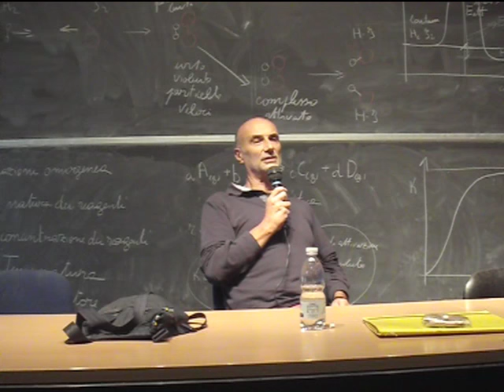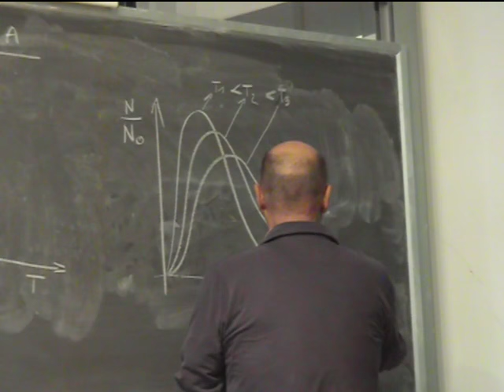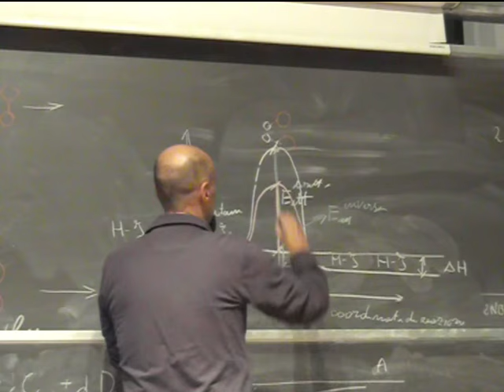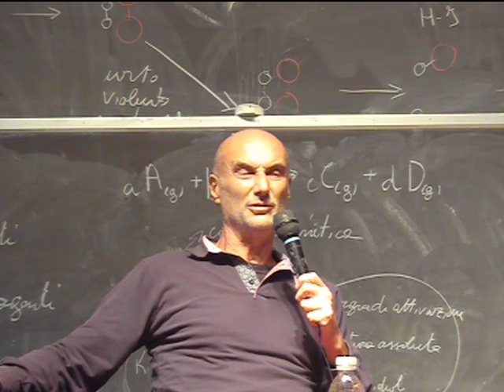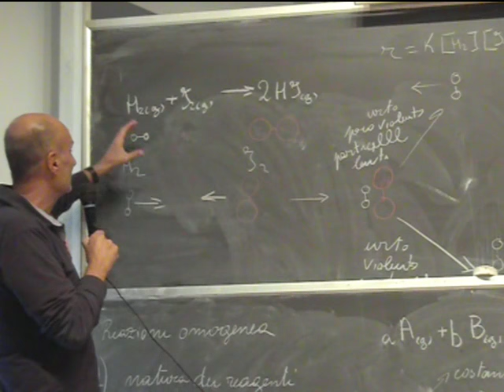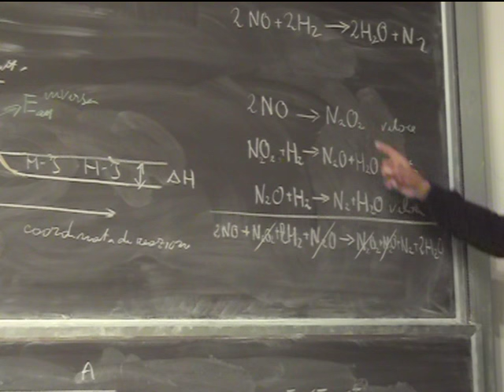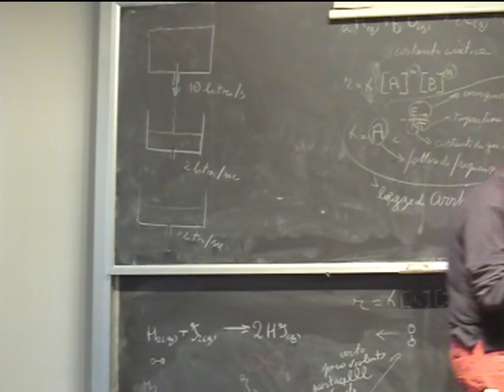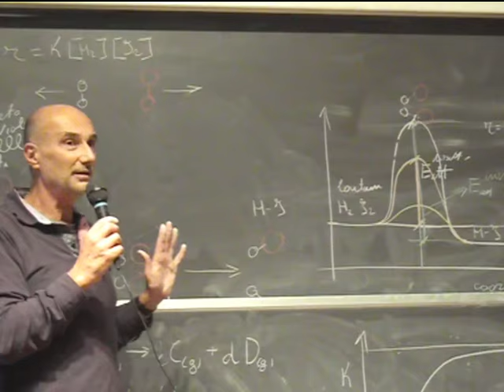Chimica Applicata Lezione 19a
Meccanismi di reazione. Equilibrio chimico, legge dell'azione di massa, costante d'equilibrio. Influenza dei fattori chimici e fisici sulla posizione dell'equilibrio.